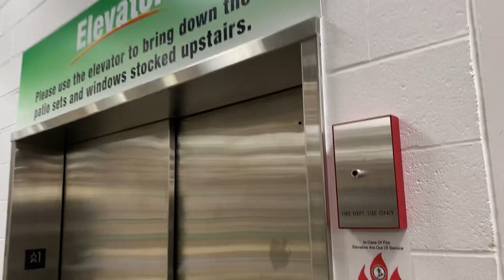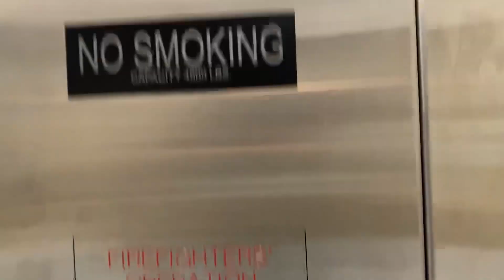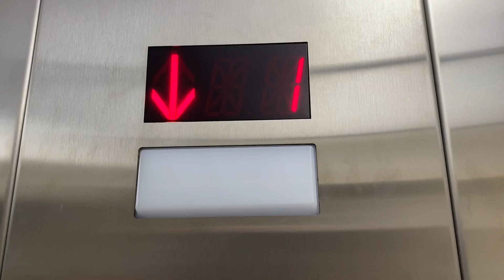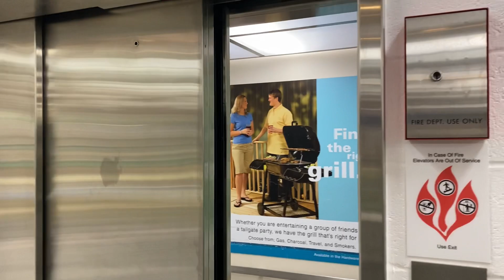Abell Hydraulic Elevator at Menards (Champaign, IL)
[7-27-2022] This elevator doesn’t run too badly for a generic brand. Haven’t seen it in a while, so it’s time to ride